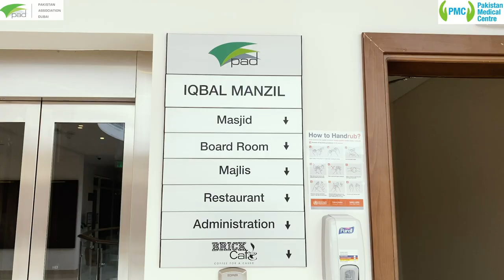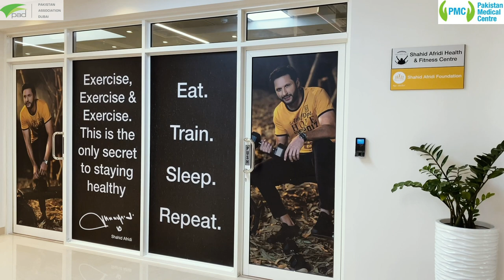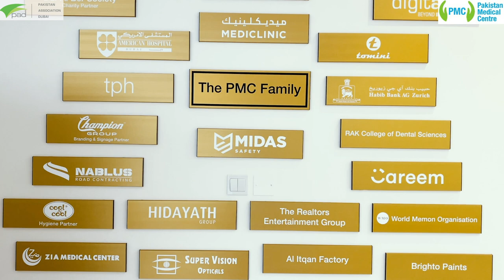Virtual Tour of Pakistan Centre and Pakistan Medical Centre